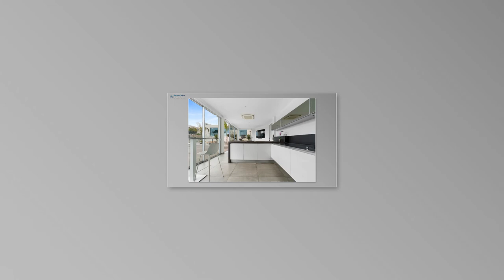Villa Mediterranea Golf Las Colinas